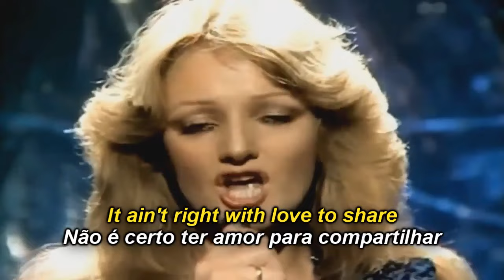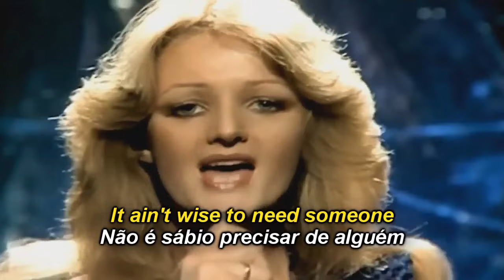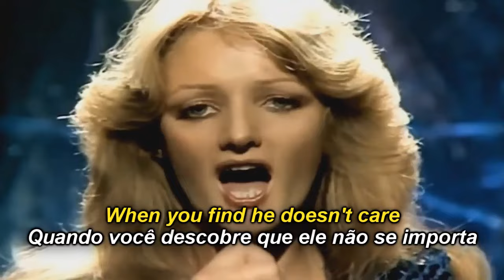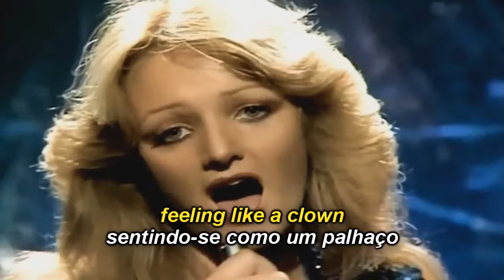BONNIE TYLER - IT'S A HEARTACHE (Legendado em Português)